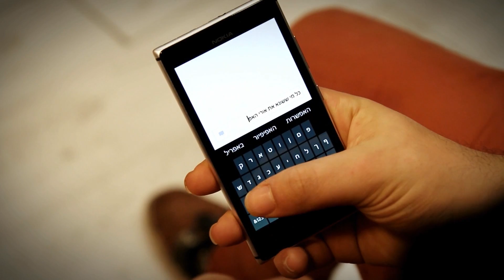חושבים לפני שמעלים. סטטוסים לכל החיים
כל סטטוס שעולה לרשת יכול ללוות אותנו לכל החיים, לכן, לפני שמעלים דברים לרשת - חושבים פעמיים!
יום האינטרנט הבטוח הוא הזדמנות להגביר את המודעות לסכנות ברשת.